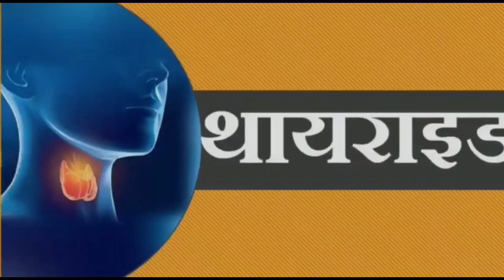सिवान‌ के हुसैनगंज सिंगार पट्टी मठिया गांव में पंचायत करते सरपंच के सामने चलने लगी गोली LIVE ?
- FOLLOW ME -